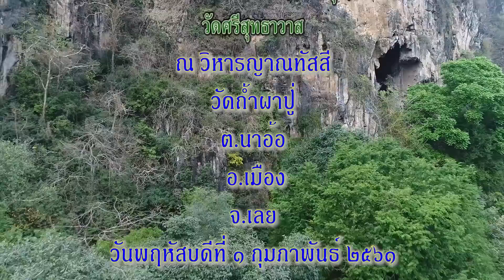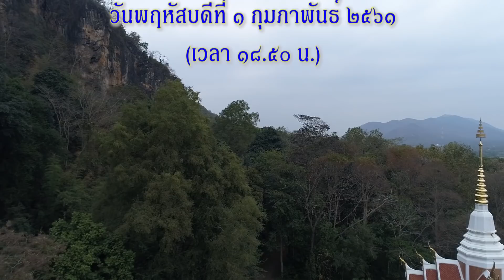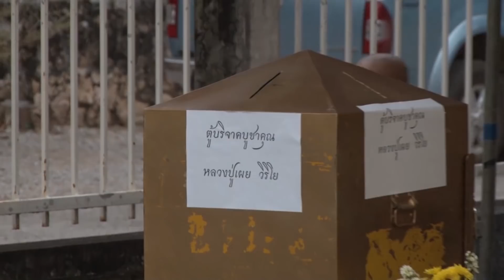พิธีบำเพ็ญกุศลสรีระสังขาร หลวงปู่เผย วิริโย [พระครูกิตติสารสุมณฑ์ แสดงธรรม] 1-02-2561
ณ วัดถ้ำผาปู่ ต.นาอ้อ อ.เมือง จ.เลย  เจ้าคณะจังหวัดเลย (ธ)
พระครูกิตติสารสุมณฑ์ (สุพัฒน์ สุวัฑฒโน) แสดงธรรม เวลา 18:50 น.